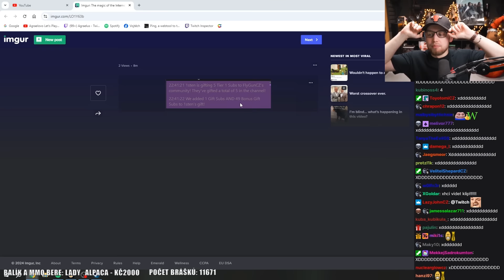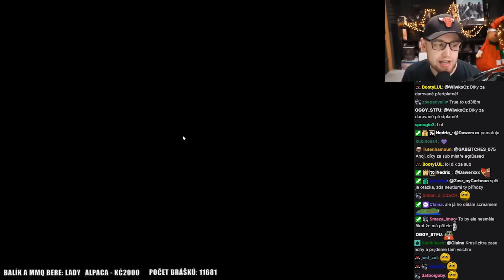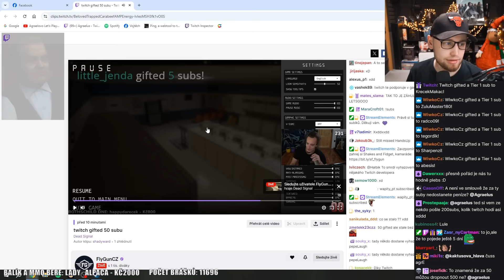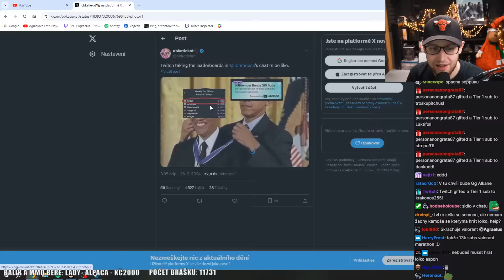Chtěl bych Vám něco říct.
Twitch má akci, že za každých 5 Subs, přihodí další 1 Sub, ale stalo se to, že vždy když někdo hodí těch 5 Subs, tak to dává náhodný počet Subů, třeba Flygun dostal za 5 Subs - dalších 50 navíc, což je naprosto šílený, takže uvidíme, jak se k tomu Twitch vyjádří, tohle by mělo fungovat asi do konce září.

Agrael následně udělal proslov, jak to teď vidí a že děkuje Všem.